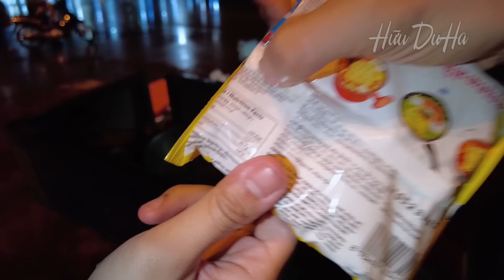Phượt Xe Máy Qua Biển Kep - Campuchia, Nhiều Người Cam TÌm Vàng Trên Biển!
Cùng mình khám phá biển Kep tỉnh Kampot của Campuchia nhe!
❤️ Ủng hộ mình cho những chuyến đi tiếp theo nhe!
- Vietcombank Phú Quốc: 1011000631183  - Lê Phú Hữu